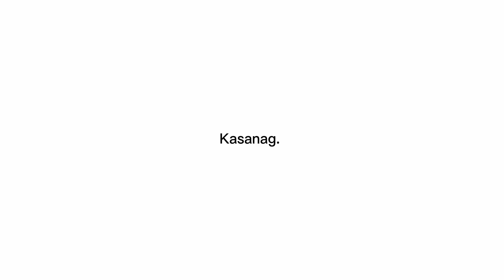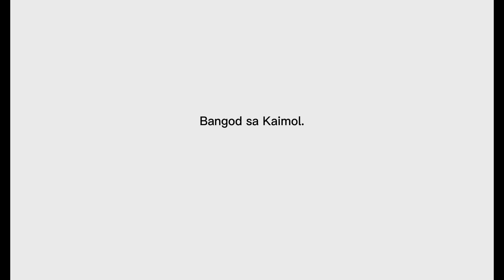KASANAG - SDG1: No Poverty (Advocacy Video)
written and voiceover by Jarryd Roy Diotay
edited by Kayla Precious Yabut